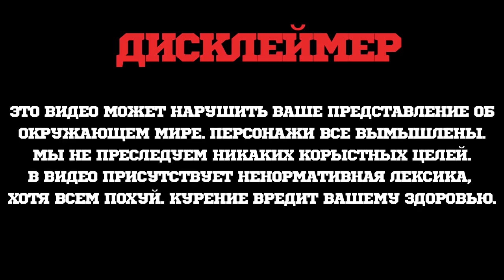Devil Cook - Новый акцизный табак для кальяна + Конкурс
Линейка вкусов Devil Cook включает в себя 22 сочных микса, созданных на качественной европейской ароматике. Удобная упаковка и сбалансированные вкусы, яркий дизайн и выгодная цена – все это Devil Cook!